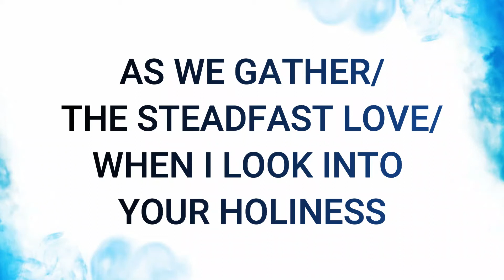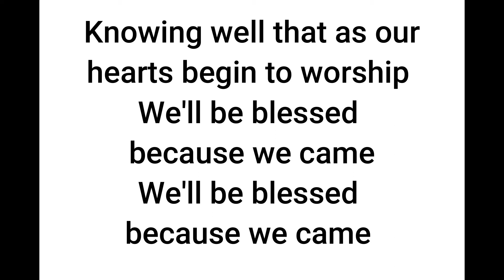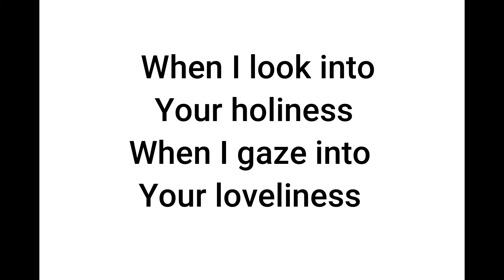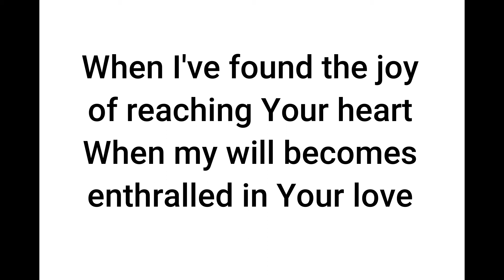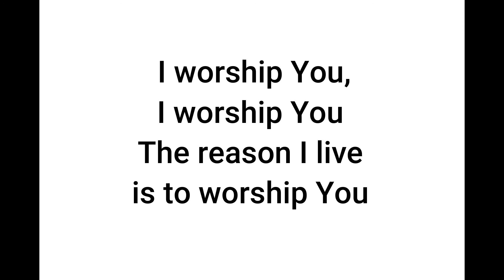AS WE GATHER/THE STEADFAST LOVE/WHEN I LOOK INTO YOUR HOLINESS